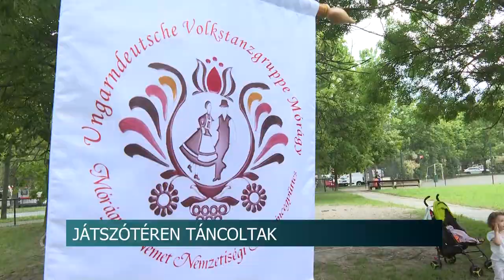Németek tánctalálkozója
Különleges helyszínen tartottak találkozót Tolna megye több német nemzetiségi tánccsoportjának tagjai a hétvégén. A bemutatókat sokan nézték végig, gyerekek, felnőttek és idősek egyaránt.